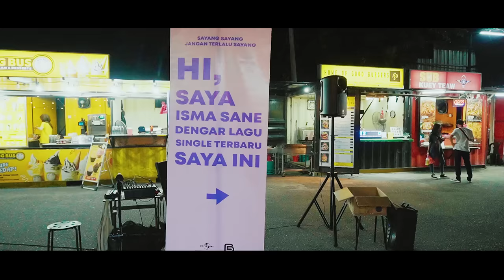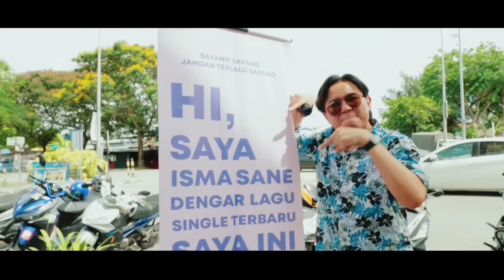Isma Sane - SayangSayang (Official Lyric Video)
Music Production:
Artist :  Isma Sane
Melody : Isma Sane
Lyric: Isma Sane
Music Arranger: Amy Bong
Backing Vocal: Isma Sane & Amir Hufaz
Mixing & Mastering: Wan Saleh
Producer: Wan Saleh & Amir Hufaz

Lyric video : Kassie AshBurn
1. Yat Sparepart Enterprise
2. Tapak Urban Street Dining

Executive Producer : Kim Lim & Universal Music Sdn. Bhd.
Head of A&R and Marketing : Hermond Cheng
Head of Digital & Commercial : Ivan Koh
A&R Team : Syed Azleem, Yoong Sin Weng, Gillian Kok, Izelea
Marketing & Promotions Team : Anne Mukhtar, Popo, Azim Mazlan, Gizmo, Nadia Dzabur, Haziq
Social Media team : Nabila Nuraisyah & Quenton
Content Creation & Editor : Irfan Ramos, Kassie AshBurn, Mior Hanif, Waida
Senior Artist Manager : Nadiah Ramli
Digital Team : Robert Kok, Aizuddin, John Teh, Kai Ying
New Business Brand Team : Brandon Chan, Amy Maisara, Khei Sze
Unit Celebrity360 : Shu Hann, Szen Cheam

Beegood Music
Executive Producer : Amir bin Arshad
Operation Manager : Huzai Abu Zarim
Marketing & Promotions : Amsyar
Social Media team : Amir, Iqbal
Content Creation & Editor : Huzai, Isma

Follow Isma Sane!

Verse 1
Katanya ku sakitimu
Ya maaf ku tahu kesalahanku
Dia sakit
Kau tak fikir
Ini cuma dendam teman lama

Verse 2
Kataku sayang padamu
Percaya itu silapmu
Kau menangis aku tersenyum
Dengar ini sayang , pesanan dariku

Chorus 1
Sayang sayang
Jangan terlalu sayang pada diriku
Aku tak baik seperti yang kau fikir
Aku .. dekatimu .. kerna ingin kau tahu
Karmakan berbalik

Chorus 2
Jika benar
Perbuatan lebih penting dari kata
Apa kau happy ku pergi tanpa kata
Atau balik sama dia
Teman baikku yg kau sudah tinggal dulu